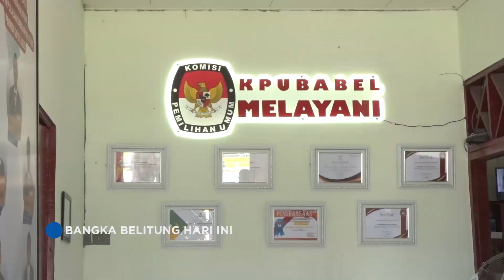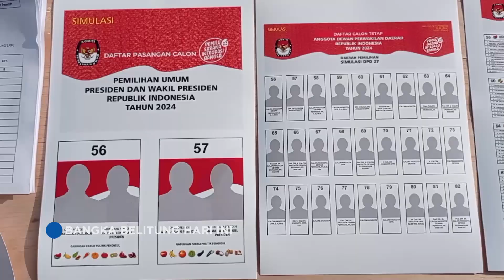KPU TIDAK CORET NAMA CALEG TERTANGKAP NARKOBA